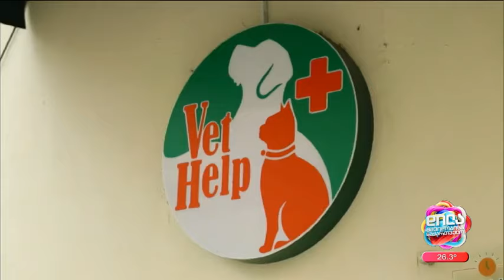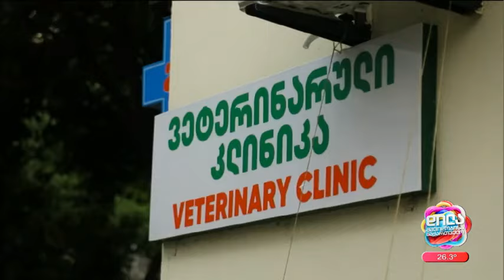"ბანზი" და კეთილი ადამიანები-ანეტა გოგმაჩაძე, ირაკლი ძნელაძე; დილა მშვიდობისა საქართველო-2024.07.23